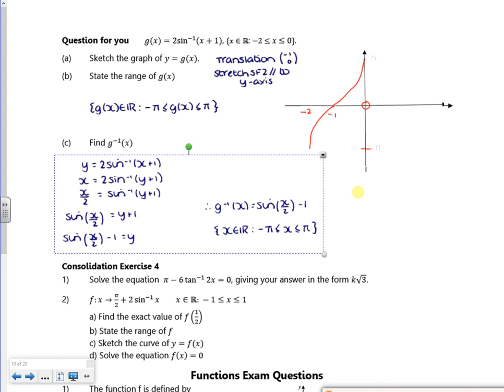A2 fns lesson4 vid2